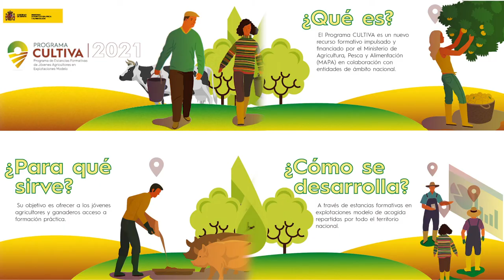Programa Cultiva Álava